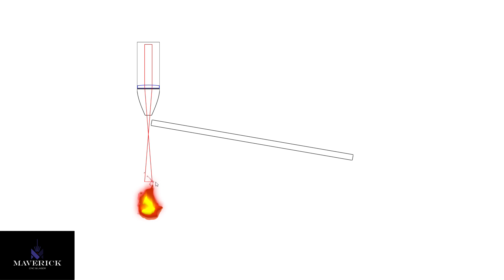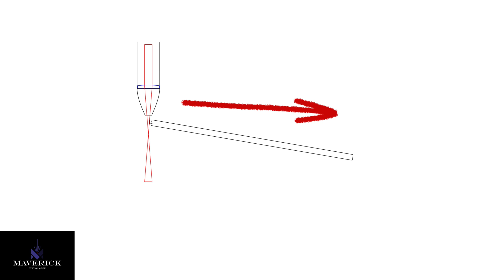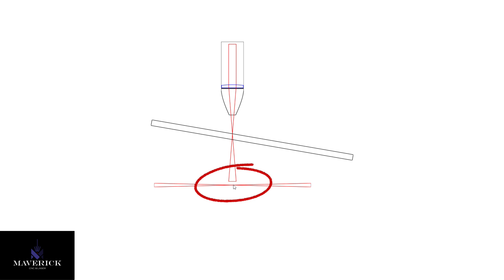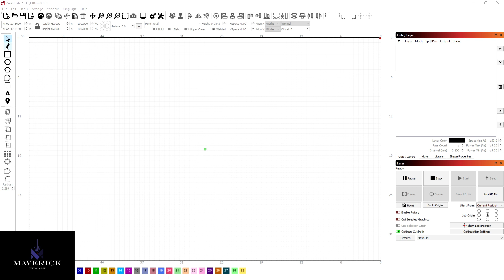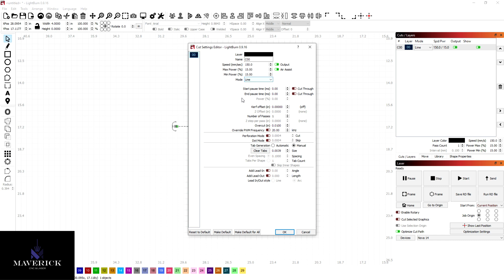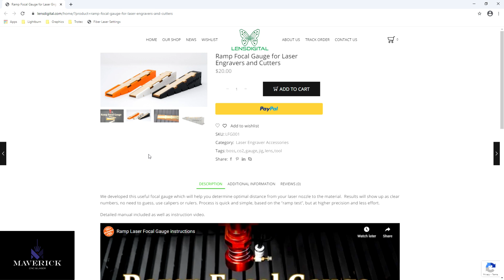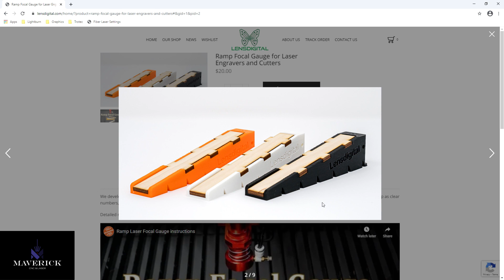Laser Ramp Test with Demo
This is an explanation and demo of how we do our ramp tests to find the optimal focal distance for our CO2 laser lenses.